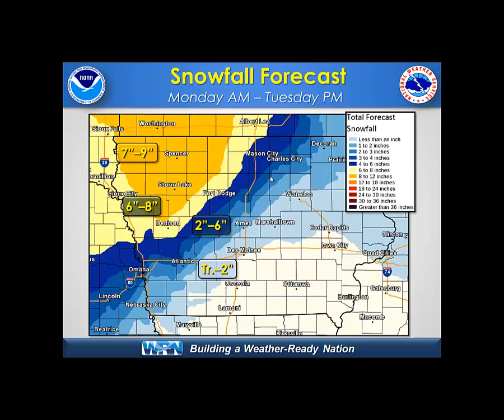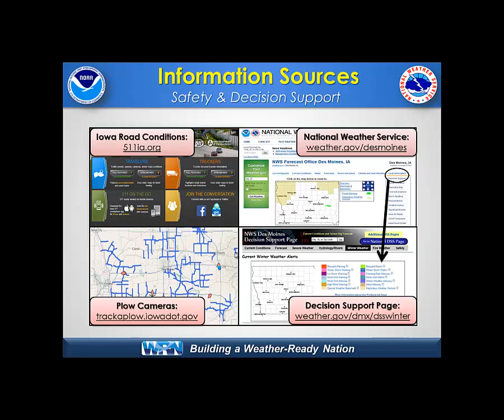NWS Des Moines Web Weather Briefing 11-29-15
Another winter storm is setting its sights on Iowa for Monday and Tuesday.  Some locations may receive over half a foot of snow, while others may receive freezing rain. Watch this decision support briefing for your latest forecast information!